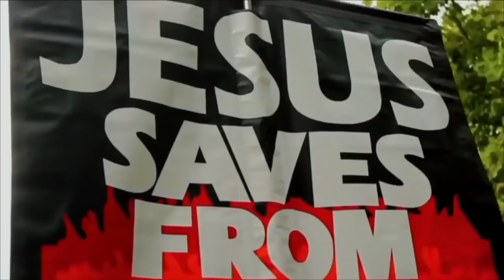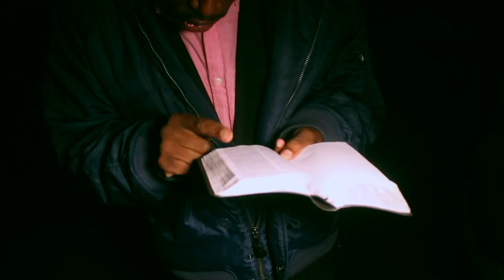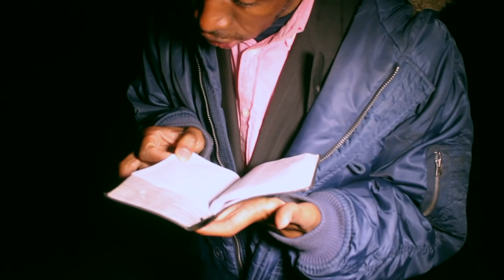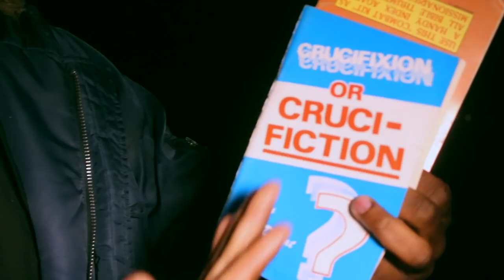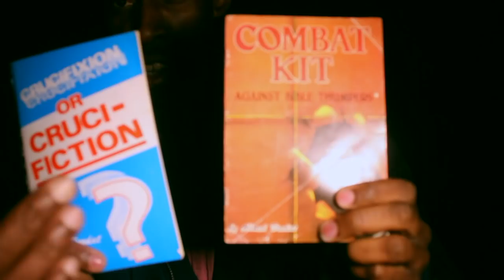A Sincere question to Muslims ~ “Who are you really worshipping? | Jakub & Hudson | Speakers Corner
Shot & Edited: Soco Films
Post: Soco Studio
UK